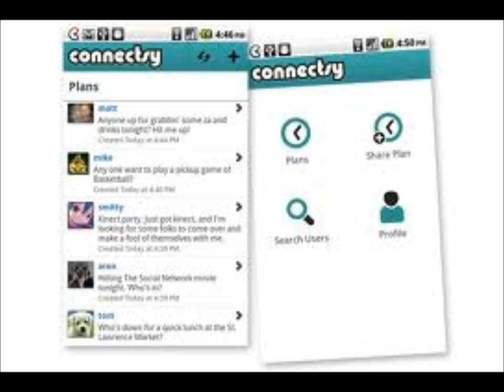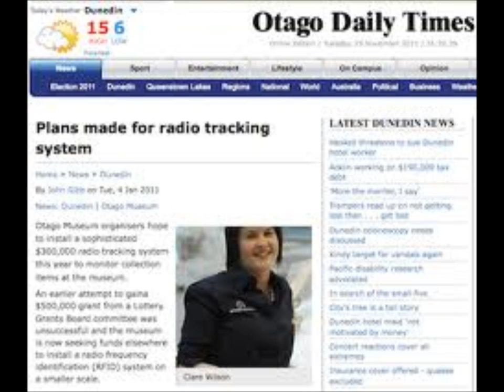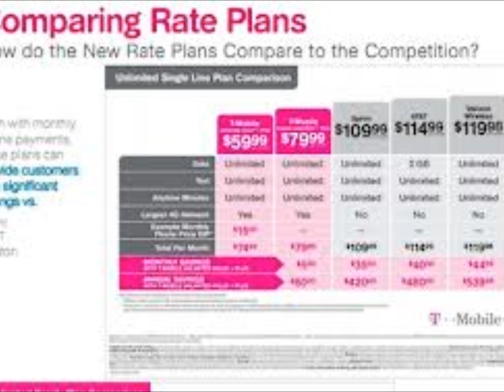PLANS MADE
PLANS MADE written and recorded by Jameison Kenny. Song of The Replacement System. This song was "written" and recorded at the same time, ad-libbed, as part of a songwriting experiment. The song title was put through a google image search, images were downloaded at random into windows movie maker and the music and images were fused "as is".